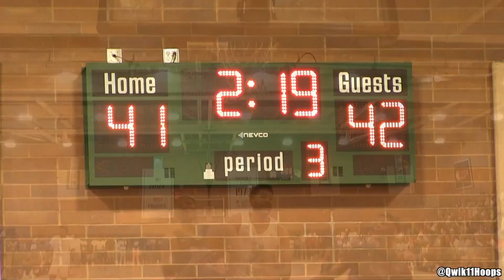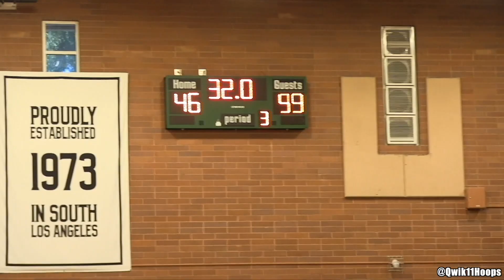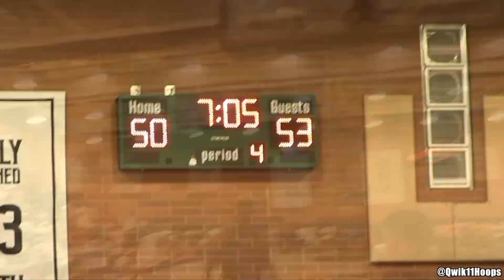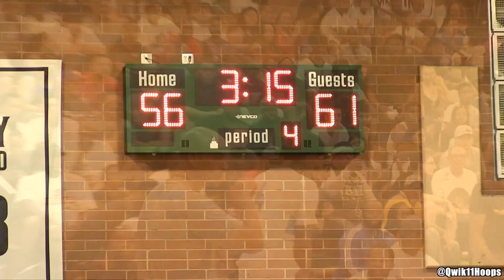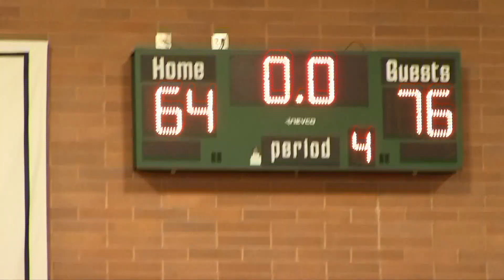Denzel Valentine Heated Battle with Frank Nitty & Kevin Porter Electric at the DREW LEAGUE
Every weekend Frank Nitty goes to work on opponents at the nike Drew League. This past weekends opponent happened to be Denzel Valentine of the Chicago Bulls. Watch and see who really got the last laugh when these two decided to put on a show for the Drew league. We know that Birdies Revenge plays the game with a lot of emotion, and the battle was full of grown men putting each other in check. Kevin Porter who is headed to USC is becoming a Los Angeles fan favorite already with his dunks and regular ankle break style of play. Look for him to get the Galen Center going early and often. This game was pretty good and its just going to get more intense from here on out.